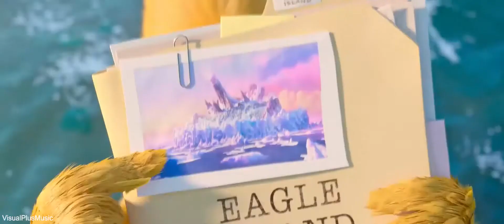The Angry Birds - Jonas Brothers - What A Man Gotta Do | CGI 3D Animation (Music Video)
✔ CREDITS
• Movie: The Angry Birds Movie 2 (2019)
Cast: Awkwafina, Bill Hader, Danny McBride, Jason Sudeikis, Josh Gad, Leslie Jones, Peter Dinklage, Rachel Bloom, Tiffany Haddish
Screenwriter: Eyal Podell, Jonathon E. Stewart, Peter Ackerman
Director: Thurop Van Orman

•Song: Jonas Brothers - What A Man Gotta Do

•Lyrics
Caught my heart about one, two times
Don't need to question the reason I'm yours, I'm yours
I'd move the earth or lose a fight just to see you smile
'Cause you got no flaws, no flaws

I'm not tryna be your part time lover
Sign me up for that full time, I'm yours, all yours

So what a man gotta do?
What a man gotta do?
To be totally locked up by you
What a man gotta say?
What a man gotta pray?
To be your last "Goodnight" and your first "Good day"

What a man gotta prove?

You ain't tryna be wasting time
On stupid people in cheap lines, I'm sure, I'm sure
So I'd give a million dollars just for you to grab me by the collar
And I'll come build us, build us

Sign me up for that full-time
I'm yours, I'm yours

So what a man gotta do? (what a man gotta do?)
What a man gotta do? (what a man gotta do, yeah?)
To be totally locked up by you (totally locked up by you)
What a man gotta say? (man gotta say?)
What a man gotta pray? (what a man gotta pray?)

What a man gotta do? (hey, baby)
What a man gotta prove? (what a man gotta prove?)

Source: LyricFind
Songwriters: Dave Stewart / Jess Agombar / Joe Jonas / Kevin Jonas / Nick Jonas / Ryan Tedder
What A Man Gotta Do lyrics © Sony/ATV Music Publishing LLC, Universal Music Publishing Group
✔ ATTENTION
ALL the credits go to the respective owners, so if you're the real owner of any content of this video, send via mail your request  and I'll immediately remove / update this video
*** CGI MUSIC VIDEOS FOR POPULAR SONGS ***